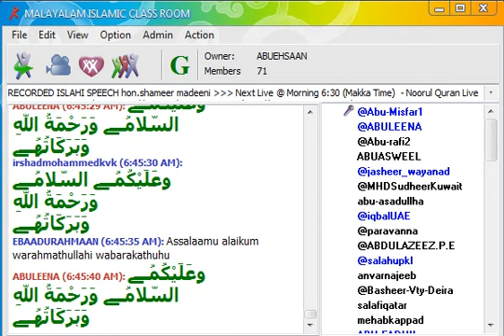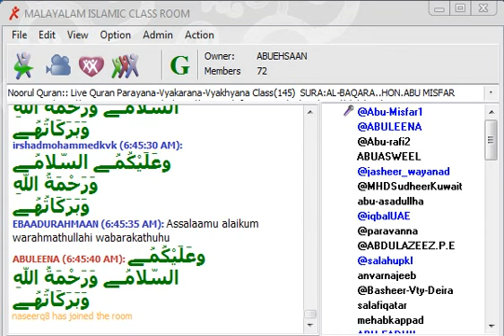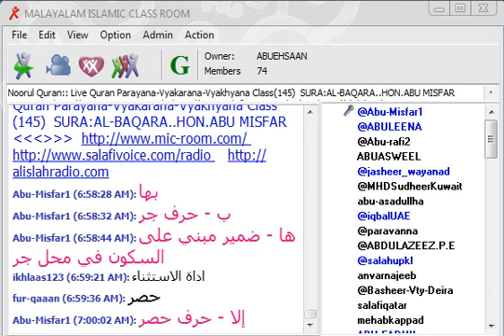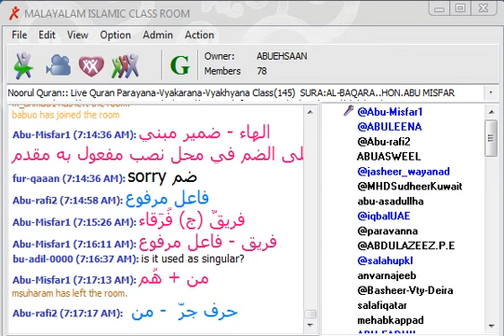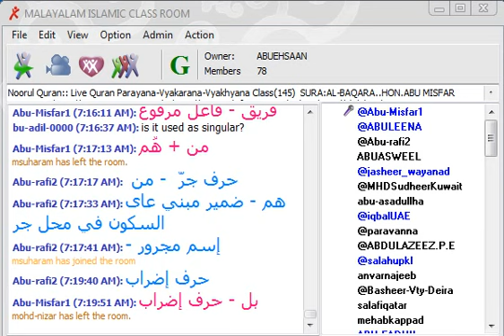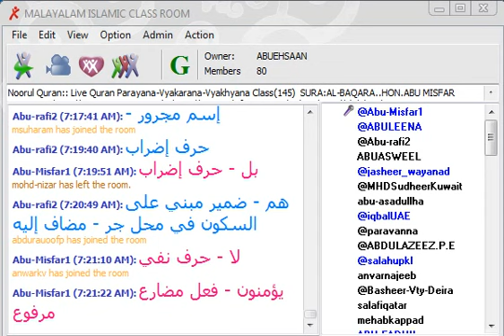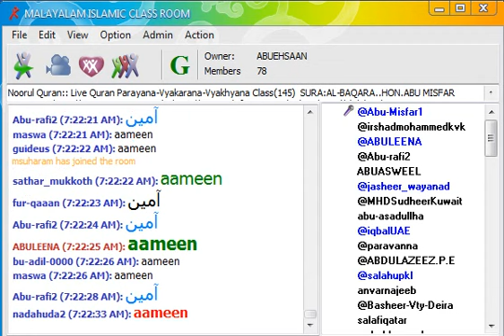Noorul Quran:: Live Quran Parayana-Vyakarana-Vyakhyana Class(145) SURA:AL-BAQARA..HON.ABU MISFAR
Noorul Quran(145) : Baqara 99,100 grammar. Hon. Abu Misfar.

إِنَّ هَـذَا الْقُرْآنَ يِهْدِي لِلَّتِي هِيَ أَقْوَمُ وَيُبَشِّرُ الْمُؤْمِنِينَ الَّذِينَ يَعْمَلُونَ الصَّالِحَاتِ أَنَّ لَهُمْ أَجْراً كَبِيراً'നൂറുല്‍ ഖുര്‍ആന്‍' - (ഖുര്‍ആന്‍ : വായന - വ്യാകരണം - വ്യാഖ്യാനം) വിശുദ്ധ ഖുര്‍ആന്‍ സമ്പൂര്‍ണ്ണ പഠനത്തിന് എം. ഐ. സി. ആര്‍ വേദി ഒരുക്കിയിരിയ്ക്കുന്നു.   വെള്ളി ഒഴികെ എല്ലാ ദിവസങ്ങളിലും മക്ക സമയം രാവിലെ 6:30 മുതല്‍ 7:15 വരെ (ഇന്ത്യന്‍ സമയം രാവിലെ 9 മുതല്‍ 9:45 വരെ).  സൂറത്തുല്‍ ബഖറ മുതല്‍ ആരംഭിക്കുന്ന ക്ലാസ്സില്‍ ഖുര്‍ആനിന്റെ പാരായണ നിയമങ്ങള്‍ , ആയത്തുകളില്‍ അടങ്ങിയ വ്യാകരണ നിയമങ്ങള്‍ , ഓരോ സൂക്തവും സമ്മാനിക്കുന്ന ദൈവിക സന്ദേശങ്ങളുടെ പൊരുള്‍ എന്നിവ വിശദീകരിക്കുന്നു.  അല്ലാഹു മാനവ രാശിയുടെ മോചനത്തിനായി അവതരിപ്പിച്ച വിശുദ്ധ ഗ്രന്ഥം സച്ചരിതരായ പൂര്‍വ്വ സൂരികള്‍ ഉള്‍ക്കൊണ്ടതു പോലെ പഠിക്കുവാനും  മനനം ചെയ്യുവാനുമുള്ള  ഈ സുവര്‍ണ്ണാവസരം ഉപയോഗപ്പെടുത്തുക.  നാളെ  പരലോകത്ത് ഖുര്‍ആന്‍ അനുകൂലമായി സാക്ഷി പറയുന്നവരുടെ കൂട്ടത്തില്‍ അല്ലാഹു നമ്മെയെല്ലാം ഉള്‍പ്പെടുത്തി അനുഗ്രഹിക്കട്ടെ.  ആമീന്‍